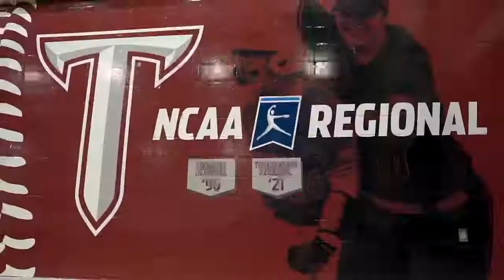2022 Troy Softball Hype Video